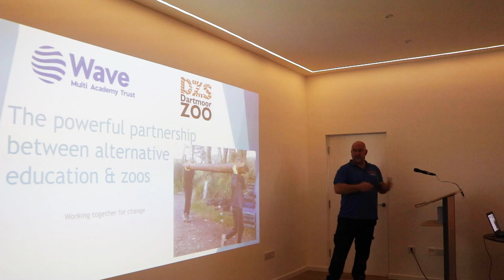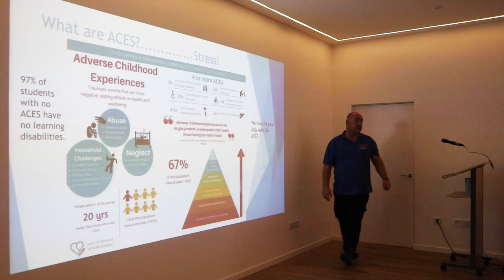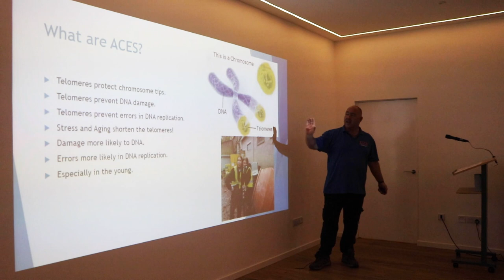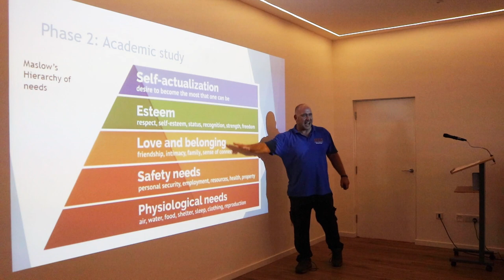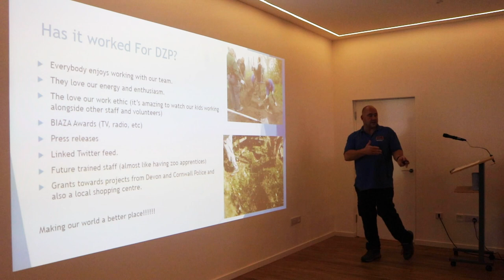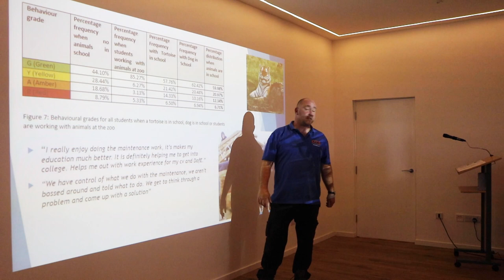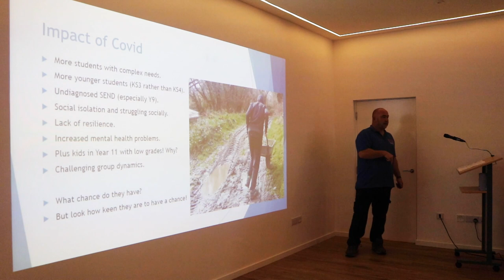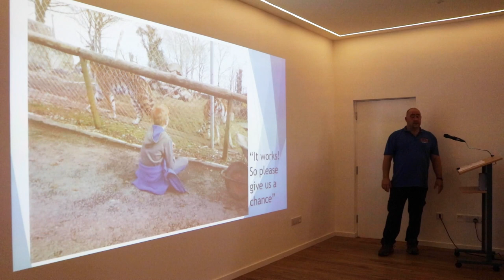The powerful partnership between alternative education & zoos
Andy Wilson - Wave Academy